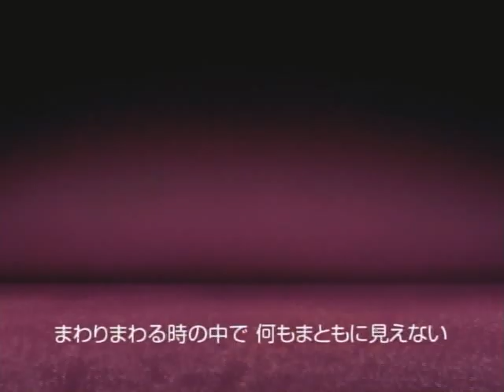Popolocrois Story - VideoSigla italiana iniziale